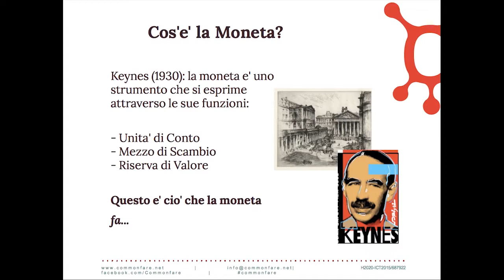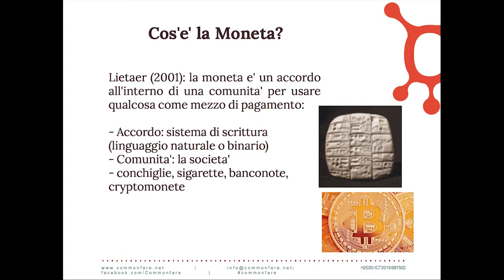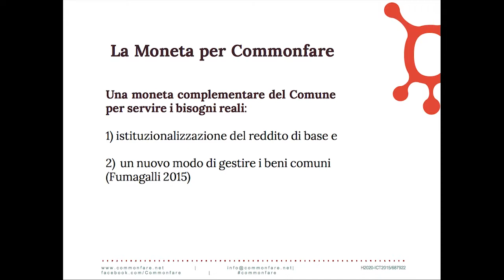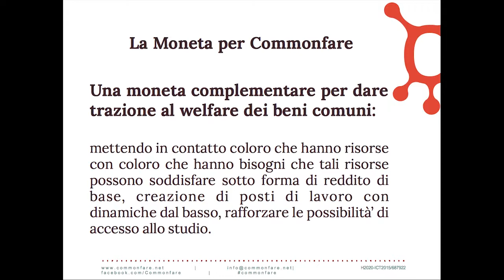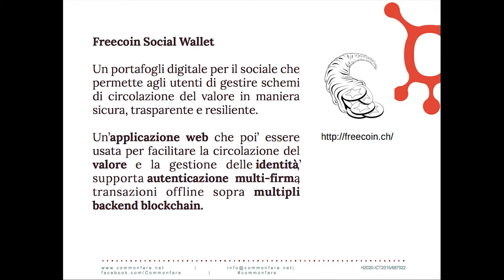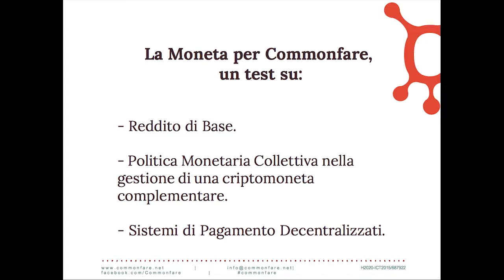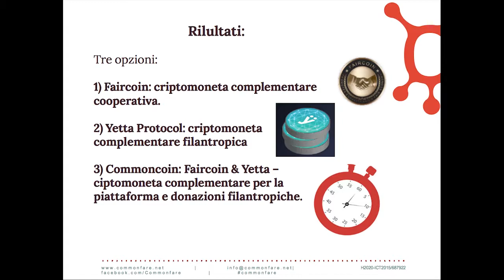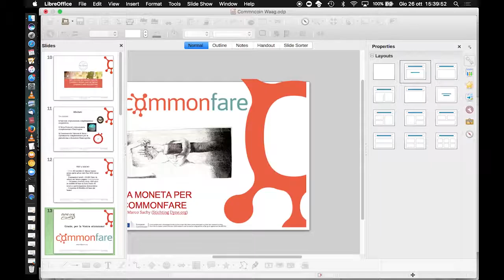Marco Sachy | Aspetti monetari del Commonfare: quale alternativa?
28-29 ottobre, Macao, V.le Molise 68

Cooperazione Sociale, Autoderteminazione, Commonfare
L’AUTONOMIA DEL POSSIBILE

28 ottobre

Sessione II°: Sostenibilità del welfare dal basso
[Sessione II°b: L’autonomia finanziaria del comune]

Marco Sachy (Dyne.org)
Aspetti monetari del Commonfare: quale alternativa?

Abstract:

La necessità di sviluppare un'autonomia eco-monetaria di un progetto di commonfare può richidee la sperimentazione di una moneta complementare alternativa (Commoncoin) cone strumento di finanziamento, in grado d non dipendere dai vincoli imposti dal patto di stabilità europeo.

Il convegno è organizzato in collaborazione con il progetto europeo Commonfare / Pie News, attraverso Bin Italia, partner italiano del progetto